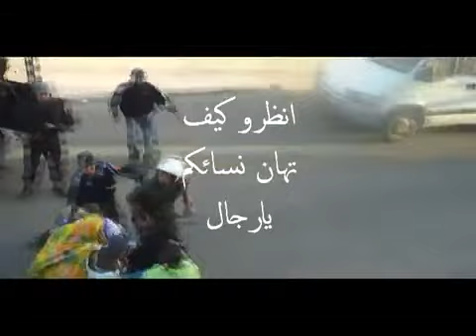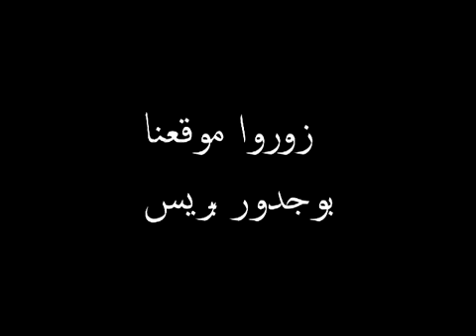فيديو اعتداء جبان على مواطنة ببوجدور